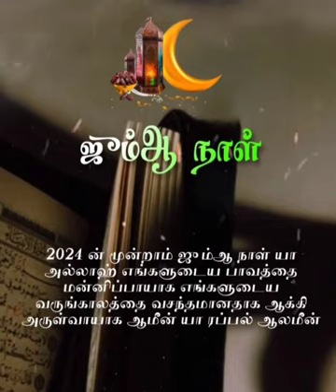வெள்ளிக்கிழமை 12.04.2024 ஜும்மா பயான் - தொடரட்டும் ரமலான் தந்த வசந்தம்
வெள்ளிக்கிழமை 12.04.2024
ஜும்மா பயான் -

தொடரட்டும் ரமலான் தந்த வசந்தம்